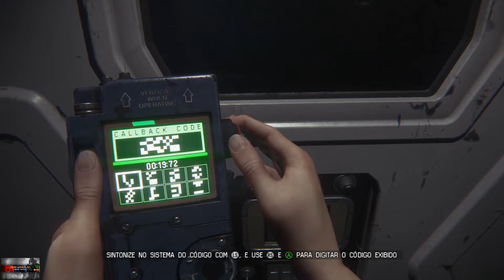video 28 de lives da nossa pagina no facebook quer bater um papo ao vivo link na descrição uruuuuu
ID MereGameplay GT MereGameplay1 e steam MereGameplay